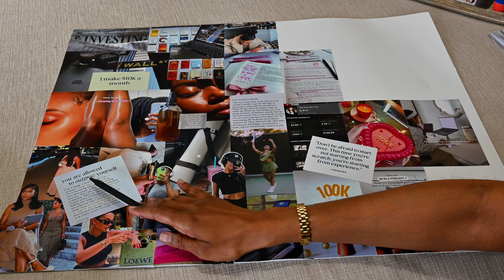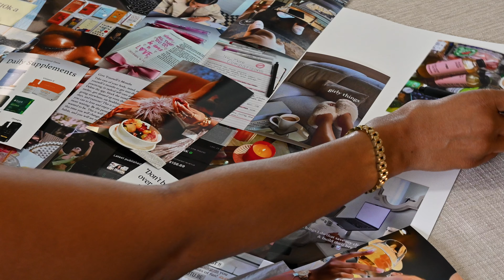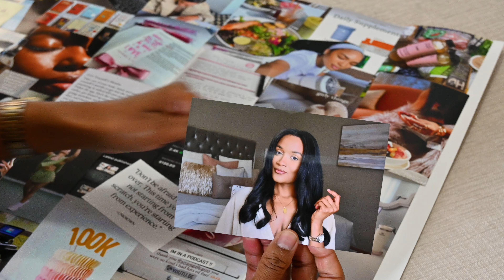Create a Game-Changing VISION BOARD using your TACTICAL & STRATEGIC Plan! Mindset and 2024 Goals!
HEY LOVES!

As promised. it's my version of creating the perfect vision board! If you've struggled with vision boards and creating one that actually manifests, try building a foundation vision board first! Taking this approach allows you the proper time you need to truly change your mindset!
Back Wearing my Clip Ins! This is SO my look! Shop the clip ins below on my LTK!

Ana Luisa Bracelet
Here is the link to Ana Luisa which is where my Everyday Bracelet is from! If you are interested, check out what they have below!

Equipment:
Nikon Z50 Mirrorless Camera
Slik Sprint 150 Tripod
Ring Light

Chapters:

00:00 Intro
00:17 7 Reasons Why & Time Stamp
00:30 #2 Reason
01:13 #3 Reason
01:28 #4 Reason
02:06 #5 Reason
02:45 #6 Reason
03:26 #7 Reason
04:49 Supplies
05:08 Use your Strategic Goals and Tactical Actions
06:34 Repairing your Belief System
08:14 Your Foundation Vision Board
10:18 Putting it All Together
14:24 What to Remember

Hey luv, remember to have a BEAUTIFUL day! Love on your family! Love on yourself!

Toni